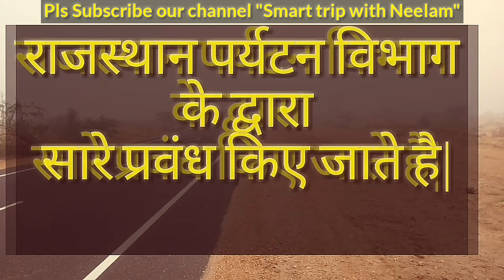जैसलमेर के मरू महोत्सव का इतिहास ::HISTORY OF DESERT FESTIVAL JAISALMER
This video is related to desert festival in jaisalmer
In this video I am going to tell you about tradition, culture of Rajesthan and different types of folk dance, songs and competition held during in desert festival

6 tourist place in jaiselmer

Top 5 film in Jaiselmer